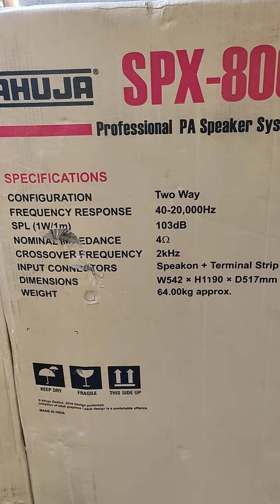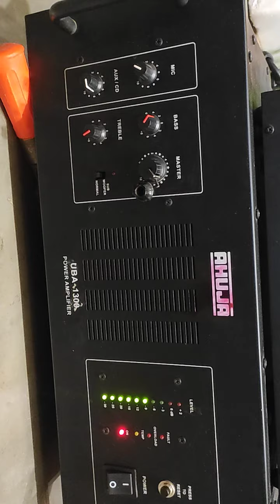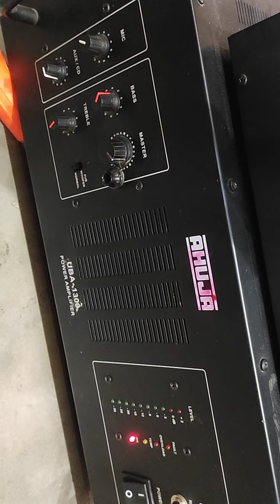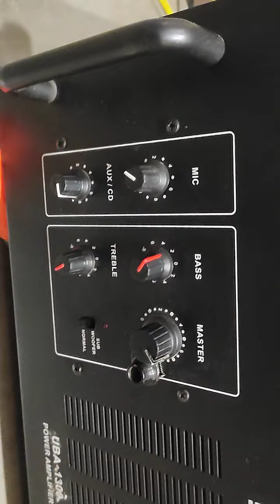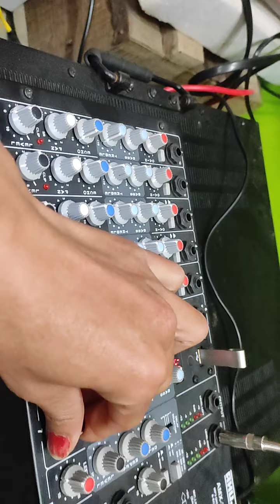ahuja UBA 1300 dj setup